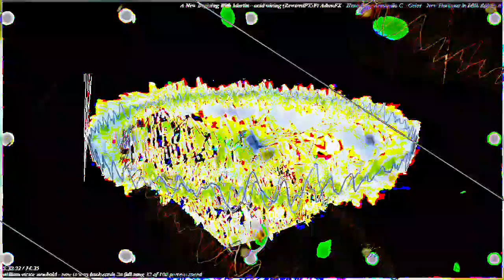[EPILEPSY WARNING] Movie 23 02 04 23h17m55s